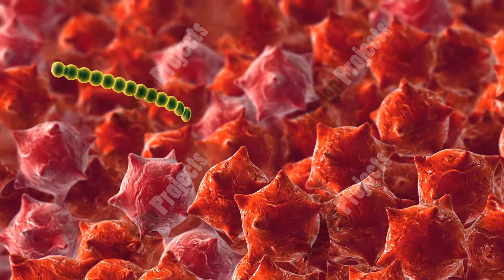Bacteria cells, science 3d animation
HD Bacteria cells, science 3d animation